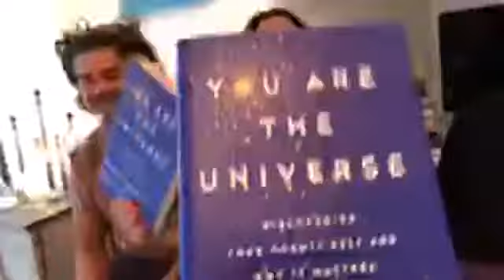The Human Network - Raising the vibration & consciousness of the planet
The Human Network is raising the vibration and consciousness of the planet, inspiring human connection! Please Join
IG and FB@humannetwork Aspen Matis Ronnie Teasdale